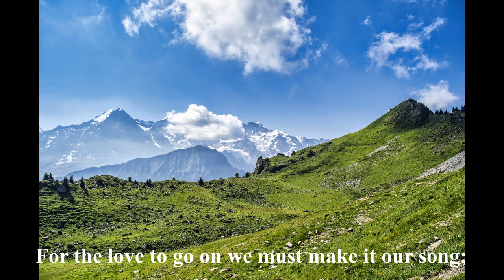He Came Singing Love- Mae Heng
This song was sung by Mae Heng, a voice student of Mrs Simon Chan, Singapore. And it is used here by permission from the producers of the album "Global Songs".  Mrs Chan is a voice teacher at Trinity Theological College, Singapore.
This channel features several artists from India, Nagaland and South East Asia. Some of them are mentioned below: Takatemjen, Watila Jamir, Tiala, Temjen Pongener, Gospel Singing groups from Nagaland, and Mrs Chan and her voice students from Singapore. Notable musicians who feature in this channel are Dan Mercado, USA (Piano), Tongdang Ozüküm, Nagaland  and many others.
This channel features also Gospel Songs, Hymns, Talks and Messages and other Songs on Socio-Political concerns that are aimed at social transformation.